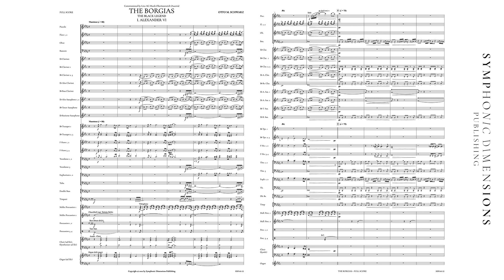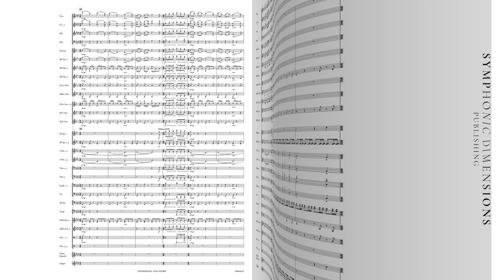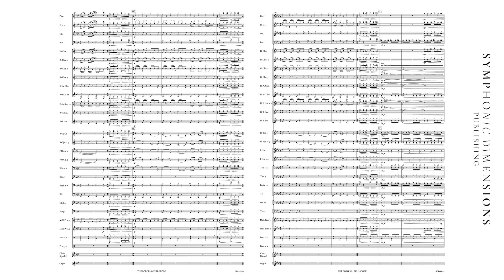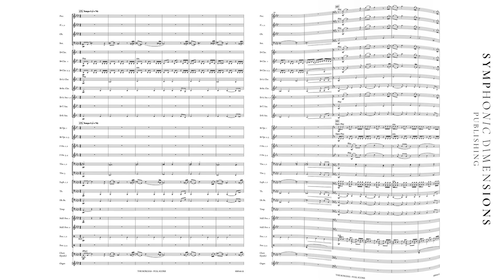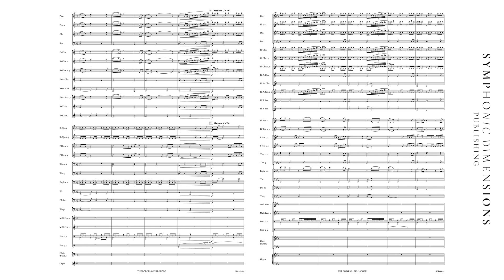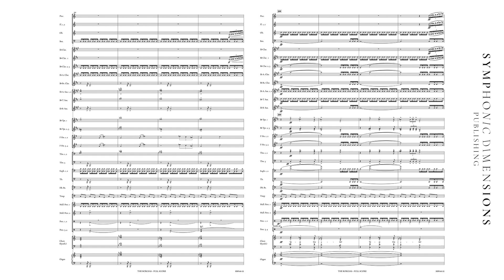SYMPHONY NR 1 - THE BORGIAS (The Black Legend) - 1. ALEXANDER VI - Otto M. Schwarz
Recorded  by THE LUXEMBOURG MILITARY BAND & Colonel Lieutant Jean Claude Braun
Composer: Otto M. Schwarz
Verlagsnummer: SDP141-22
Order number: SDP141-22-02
Publisher: Symphonic Dimensions Publishing
Instrumentation: Concert Band
Grade: 4-5
Format Score: A3
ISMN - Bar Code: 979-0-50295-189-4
Duration 9:30 min

ENGLISH:
"The Borgia family is the subject of a so-called ‘black legend’, a pejorative term that has been used since the Middle Ages to refer to Spain and Spaniards.The Borgias’ black legend is one of corruption, abuse of power, orgies, sex and murder. These rumours spread especially during the reign of Pope Alexander VI, a member of the family. Alexander was even referred to as the Antichrist. According to eyewitnesses, when he died Satan prowled the death chamber and a black dog—an envoy of the Devil—ran up and down the aisles of the Vatican. The brutal rule of Pope Alexander and his family led to a kind of demonization of the Borgia family. But it is precisely the lack of scruples, the brewing of poisons, the incest and various cruelties that continue to hold a certain fascination for us.
1. ALEXANDER VI
Rodrigo Borgia was born in 1431 near Valencia. He studied law in Bologna and, through is uncle Pope Calixtus III, her rose through the church hierarchy. As vice-chancellor of the Holy Roman Catholic church, he became one of the richest men in Europe. As a cardinal he fathered four children who he later legitimised when he became pope. His election to the papacy was funded by the sale of offices, extortion and bribes of all kinds. Through an alliance with Ascanio Sforza he was elected pope on August 11 1492 and named himself from then on Alexander VI, an allusion to Alexander the Great. "

DEUTSCH:
"Rund um die Familie Borgia kursiert eine sogenannte „schwarze Legende“– mit diesem Begriff wurden seit dem Spätmittelalter negative Berichterstattungen über Spanien und Spanier bezeichnet.Die schwarze Legende über die Borgias handelt von Korruption, Machtmissbrauch, Orgien, Sex und Mord. Besonders während des Pontifikats von Papst Alexander VI, einem Spross der Familie, mehrten sich diese Gerüchte. Alexander wurde zuweilen gar als Antichrist bezeichnet. Als er starb, soll laut Zeitzeugen der Teufel im Sterbezimmer umhergeschlichen und ein schwarzer Hund als Gesandter des Teufels die Gänge des Vatikans auf und ab gelaufen sein. Die brutale Herrschaft Papst Alexanders und seiner Verwandtschaft führte zu einer Art Dämonisierung der Familie Borgia. Doch gerade durch die Skrupellosigkeit, Giftmischerei, Inzest und andere Grausamkeiten übt dieses Pontifikat bis heute eine gewisse Faszination aus.
1. ALEXANDER VI
Rodrigo Borgia wurde im Jahre 1431 in der Nähe von Valencia geboren. Er studierte Jura in Bolognia und stieg durch seinen Onkel Papst Kalixt III in der kirchlichen Hierarchie auf. Als Vizekanzler der Heiligen Römischen Kirche wurde er zu einem der reichsten Männer Europas. Als Kardinal zeugte er vier Kinder, die er später, als er schon Papst war, anerkannte. Seine Wahl zum Papst wurde durch Ämterkauf, Erpressung und Bestechungen aller Art gefördert. Durch eine Allianz mit Ascanio Sforza konnte er die Papstwahl am 11. August 1492 für sich entscheiden und nannte sich fortan Alexander VI, in Anspielung auf Alexander den Großen. "

FRANCAIS:
"La famille Borgia est l’objet d’une soi-disant "légende noire", un terme péjoratif employé depuis le Moyen Âge à propos de l’Espagne et des Espagnols .Les Borgia ont été accusés de corruption, d’abus de pouvoir, d’orgies sexuelles et de meurtres. Ces rumeurs se répandirent particulièrement pendant le règne du pape Alexandre VI, un membre de la famille. On a même accusé celui-ci d’être l’Antéchrist. Selon des témoins, lorsqu’il est mort, Satan rôdait dans sa chambre et un chien noir – un émissaire du Diable – s’ébattait dans les couloirs du Vatican. La domination brutale du pape Alexandre et de sa famille mena à une sorte de diabolisation des Borgia. Mais ce sont particulièrement l’absence de scrupules, l’usage de poisons, les pratiques incestueuses et leur cruauté qui nous fascinent encore aujourd’hui.
1. ALEXANDRE VI
Rodrigo Borgia est né en 1431 près de Valence, en Espagne. Il étudie le droit à Bologne, en Italie, et, par l’intermédiaire de son oncle, le pape Calixte III, s’élève dans la hiérarchie de l’Église. En tant que vice-chancelier de la Sainte Église catholique, il devient l’un des hommes les plus riches d’Europe. En tant que cardinal, il procrée quatre enfants, qu’il légitime lorsqu’il devient pape. Son élection à la papauté avait été financée par la vente de fonctions et de multiples escroqueries. Grâce à une alliance avec Ascanio Sforza, il est élu pape le 11 août 1492 et prend le nom d’Alexandre VI, en allusion à Alexandre le Grand. "